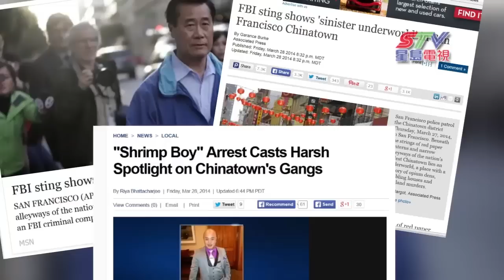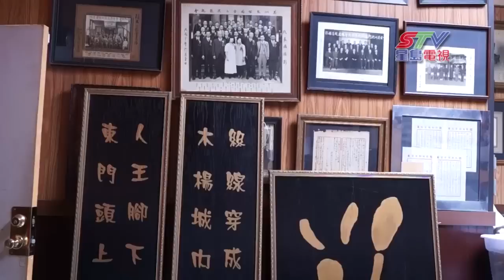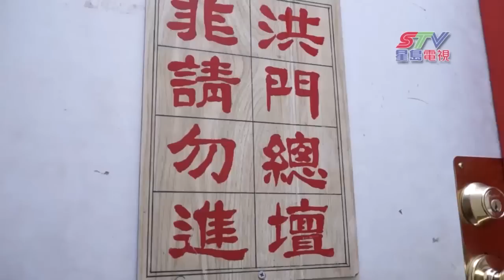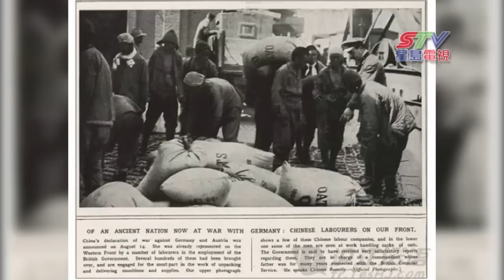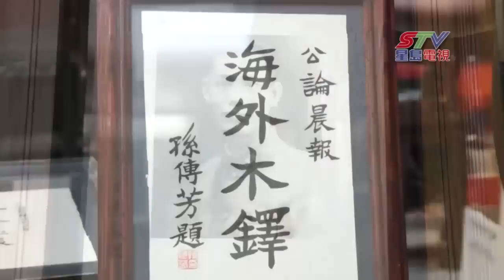(粵)深度報導-堂口風雲錄第一集